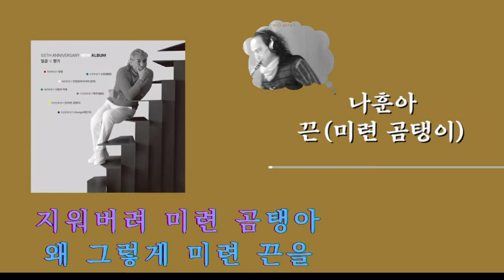색소폰 연주 / 나훈아Na Hoon A 끈 -미련 곰탱이 / 일곱 빛 향기